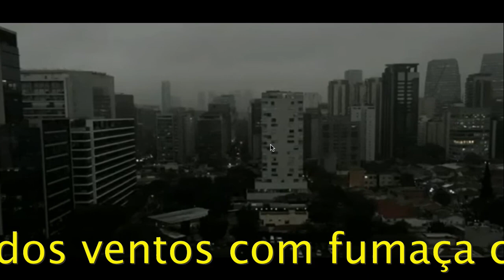O mundo de olho no Brasil VAIAS A POLÍTICA AMBIENTAL - G7 se reúne daqui a 2 dias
O aumento das queimadas na floresta amazônica. Fire in Amazon Florest Rain. O mundo protesta. O ministro do Meio Ambienta RicardoSalles é vaiado em evento de mudança climática por representantes dos Países Latino Americanos e Caribenhos. Reservas Indígenas Queimadas. Inpe e Nasa registram o aumento das queimadas. Institutos de Meteorologia explicam a escuridão em São Paulo com material particulado e frente fria. Bolsonaro acusa defensores da natureza, sem provas. E deixa ONGs indignadas.

G7 se reúne daqui há 2 dias para decidir ações em defesa das florestas brasileiras